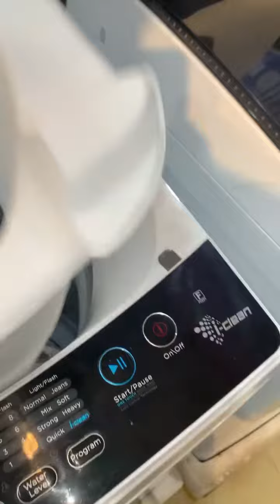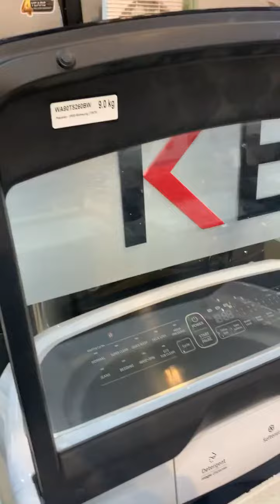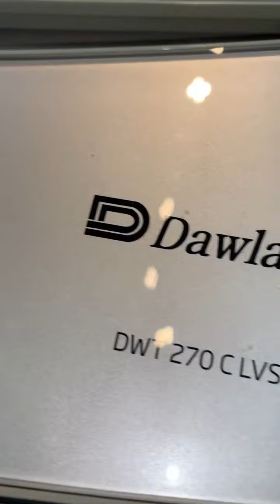AL-JANNAT MALL Washing Machine#youtube ALJANNATMALL washing machine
Welcome to the world of AL-JANNAT MALL This video is about electronic machine, washing machine and drawing machine have also arrived with us at Al-Jannat Mall, which is in the new variety board.

"Welcome to Al-Jannat Mall, your one-stop destination for all your household needs. We offer a wide range of crockery and electronics to make your life easier and more convenient. With a focus on quality and affordability, our products are handpicked to ensure that you get the best value for your money. From stunning dinner sets to innovative electronics, we have everything you need to upgrade your home. Visit us today and discover the beauty of Al-Jannat Mall. Your satisfaction is our top priority.